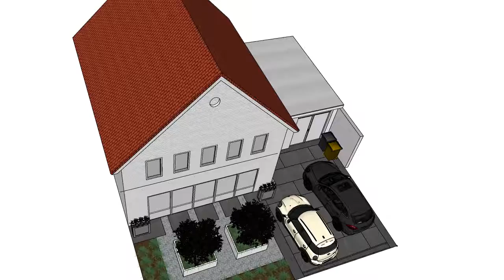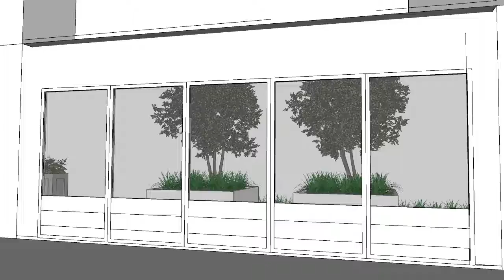2917 | De Groot Hoveniers | 3DOntwerp | Voortuin